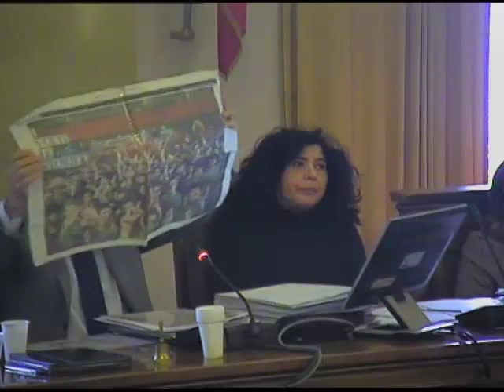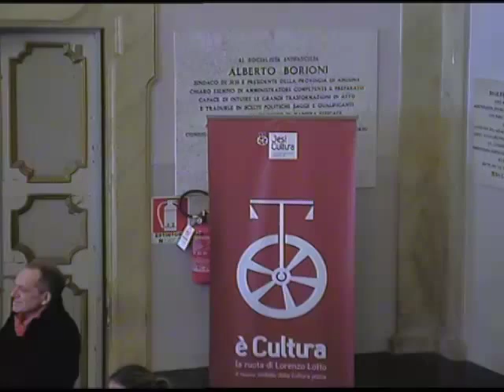Consiglio comunale del 27/11/2015 -Parte II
6) COMUNICAZIONI DEL SINDACO
7) COMUNICAZIONI DEL PRESIDENTE DEL CONSIGLIO COMUNALE
Con la partecipazione di Center Gomma S.r.l. - Azienda specializzata in Termoformatura plastica -, rappresentata da Gianluca e Gabriele Baioni - alle ore 12,30 -
Audizione del Presidente dell'ASP Ambito 9 Jesi – Dr. Sergio Mosconi – alle ore 16,00 -
8) MOZIONE PRESENTATA DAL CONSIGLIERE GIANANGELI MASSIMO DEL MOVIMENTO 5 STELLE, AD OGGETTO: SOCIETA' MULTISERVIZI SPA E COSTITUZIONE SOCIETA' EDMA SPA. RICHIESTA RIESAME ISTRUTTORIO E ATTI CONSEGUENTI

9) MOZIONE DEI CONSIGLIERI GIANANGELI MASSIMO E MORRESI CATIA DEL MOVIMENTO 5 STELLE, AD OGGETTO: ISTITUZIONE STALLI DI SOSTA DENOMINAT ''PARCHEGGI ROSA'' RISERVATI ALLE DONNE IN STATO DI GRAVIDANZA O GENITORI CON PROLE NEO-NATALE AL SEGUITO - Captured Live on Ustream